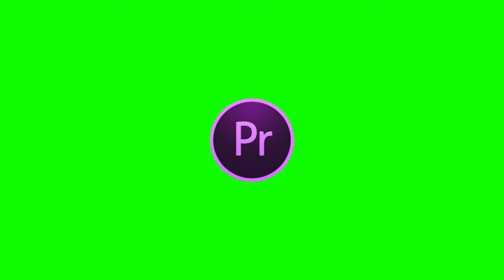green screen Particular